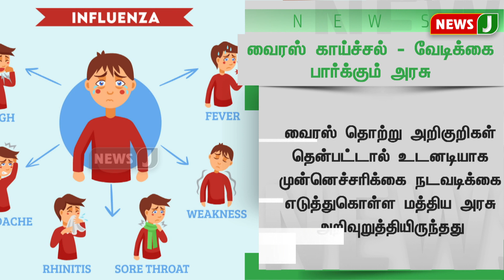வைரஸ் காய்ச்சல் - வேடிக்கை பார்க்கும் அரசு! | NewsJ